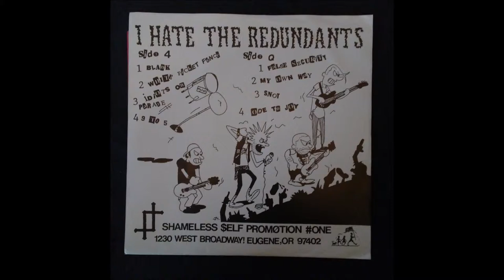The Redundants - Blank